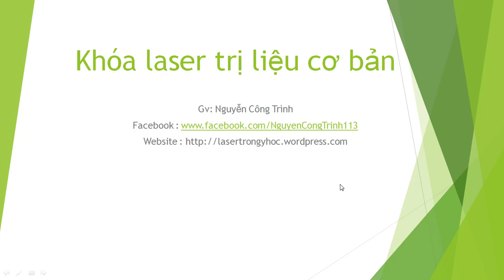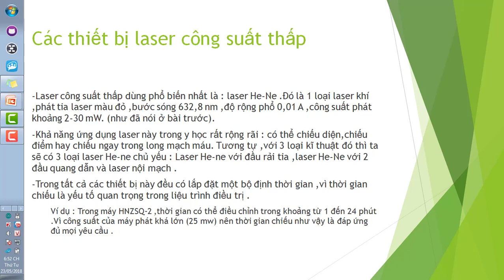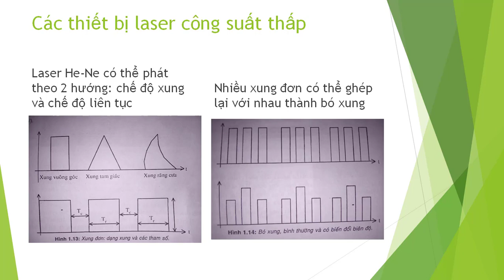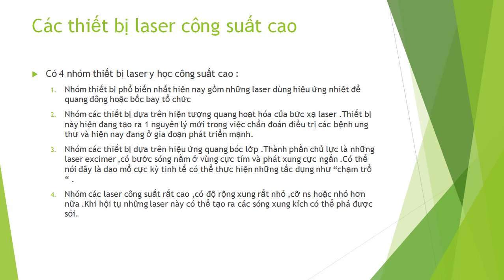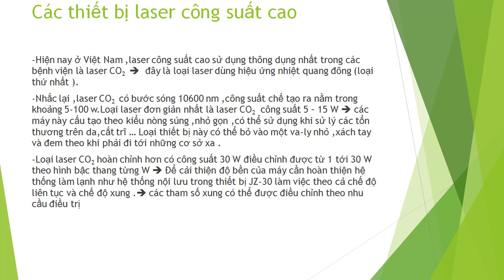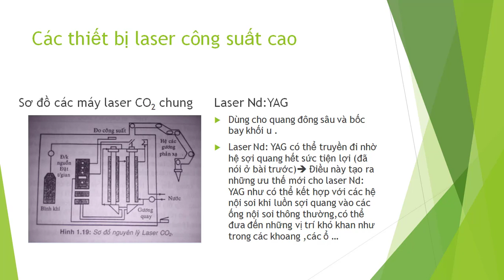laser trị liệu-Phân loại các thiết bị laser công suất thấp và laser công suất cao-chương 2-Bài 5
laser trị liệu- chương 2 Bài 5-Phân loại các thiết bị laser công suất thấp và laser công suất cao